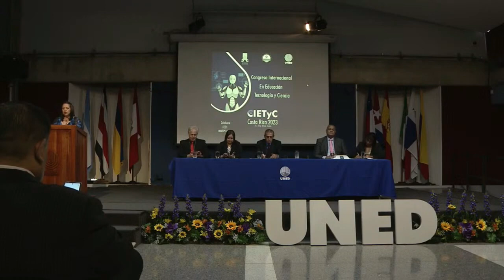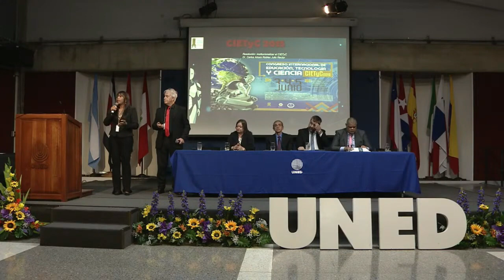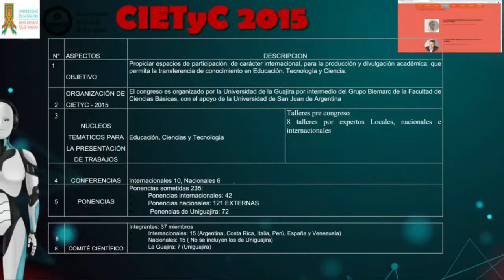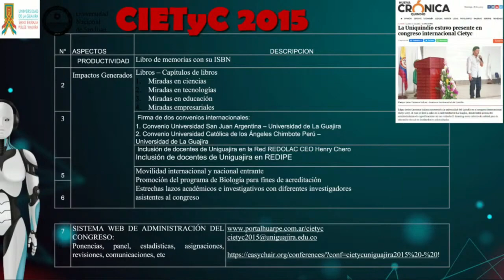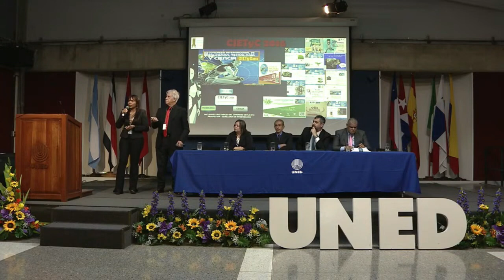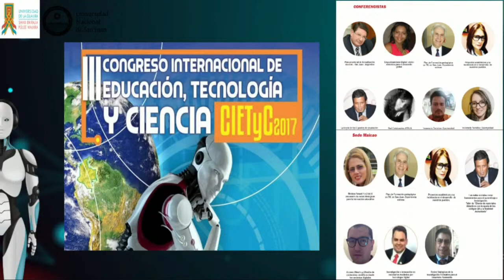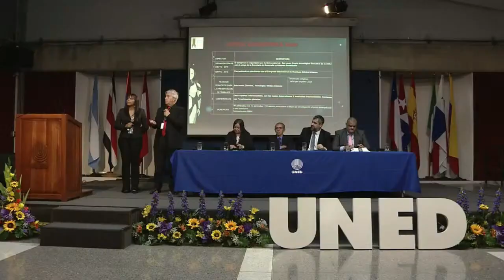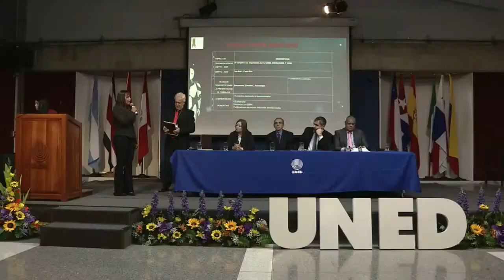Inauguración y reseña histórica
Acto formal de inauguración y reseña histórica del
CIETYC a cargo de Iris Jiménez Pitre y Américo Sirvente